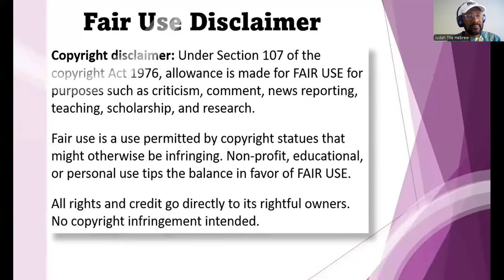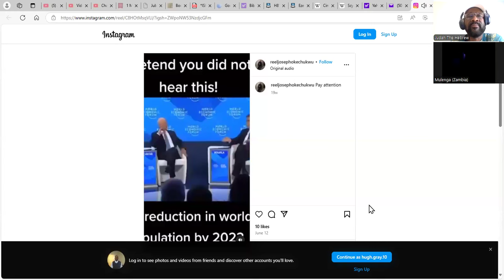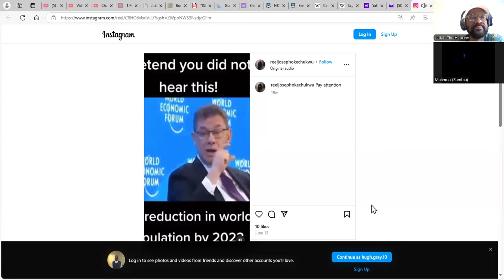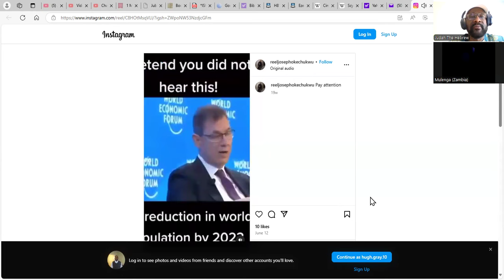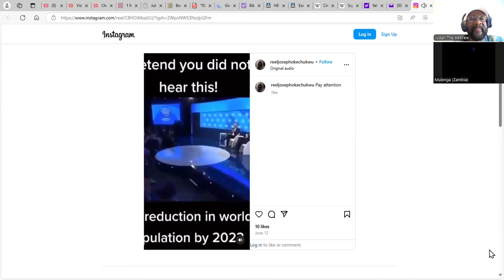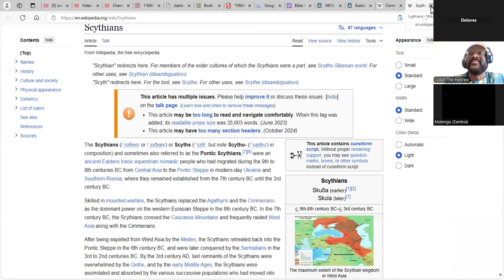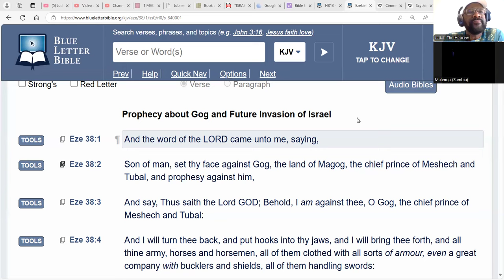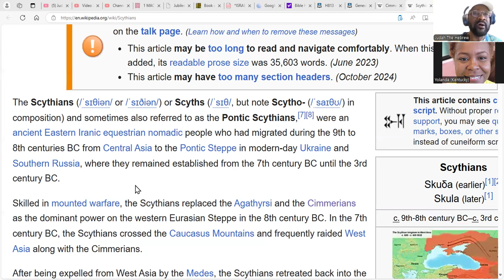"The 83'' Conspires to Un-Alive Half the World's Population